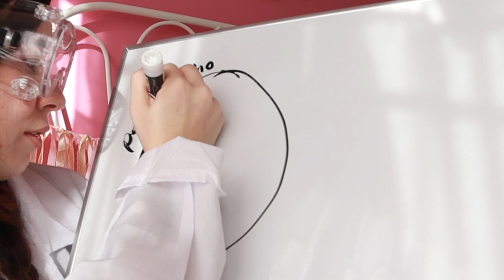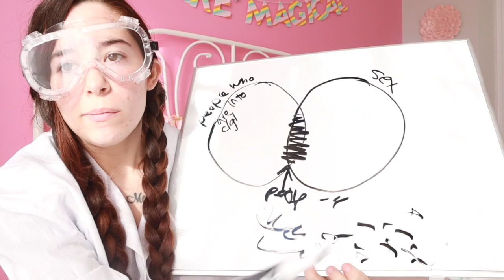sex and little space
you can trust me because im a professional